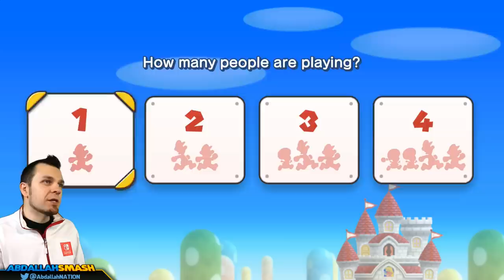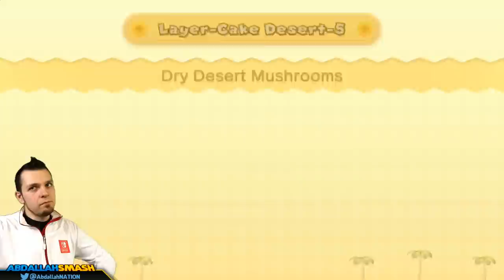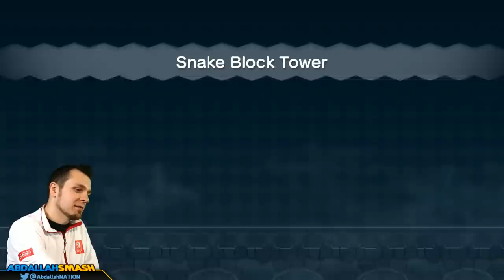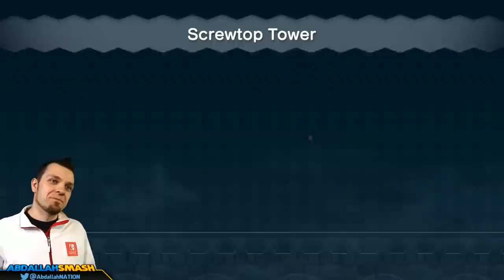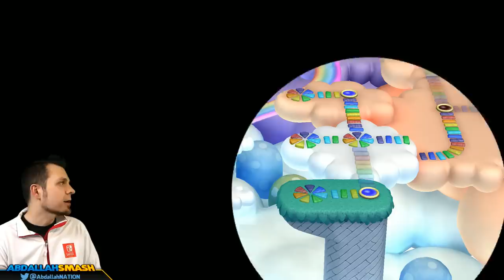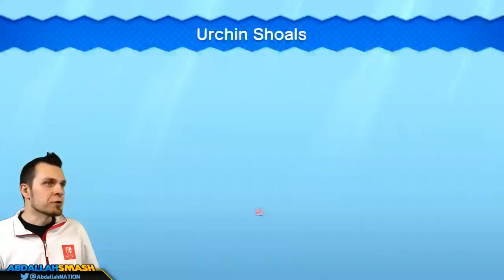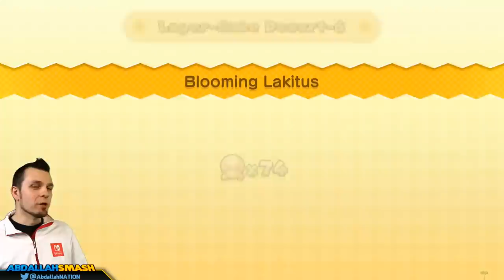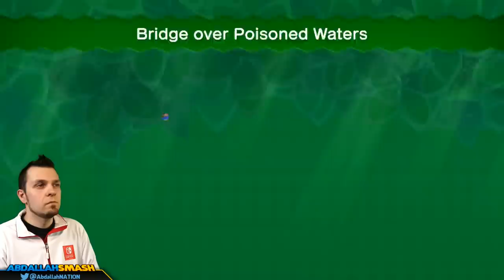New Super Mario Bros U Deluxe - FULL GAME 100% Walkthrough (Nintendo Switch)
New Super Mario Bros U Deluxe - Full Game 100% Walkthrough on Nintendo Switch: Story Mode Gameplay With Peachette - all Star Coins, all secret exits, and all bosses in HD 1080p 60fps.

Welcome to my New Super Mario Bros U Deluxe Nintendo Switch Playlist!  During this series, we'll be livestreaming the full games of each Mode: NSMBU Story Mode and New Super Luigi U Story Mode, collecting all Star Coins, finding all secret exits, and battling all bosses.  We'll also host a livestream of the NSMBUD Challenge Mode, so be sure to check that out as well!  If you enjoy New Super Mario Bros U Deluxe on the channel, be sure to LIKE (👍) and turn on notifications for more uploads (🔔)!

🎮 Enter our giveaway by Clicking the LIKE button, sharing, and commenting on what your favorite parts were, and visit our giveaway

🍄 Purchase New Super Mario Bros U Deluxe at a discount

00:00 Welcome & Thanks for Subscribing!
04:18 W1-1 Acorn Plains Way
08:32 W1-2 Tilted Tunnel
17:38 W1-Tower Crushing Cogs Tower
21:30 W1-3 Yoshi Hill
25:00 W1-4 Mushroom Heights
28:23 W1-5 Rise of the Piranha Plants
32:17 W1-Castle Lemmy's Swingback Castle
36:56 W1-A Blooper's Secret Lair

41:10 W2-1 Stone-Eye Zone
48:42 W2-2 Perilous Pokey Cave
54:53 W2-3 Fire Snake Cavern
1:04:03 W2-Tower Stoneslide Tower
1:14:15 W2-4 Spike's Spouting Sand
1:20:07 W2-5 Dry Desert Mushrooms
1:23:21 W2-6 Blooming Lakitus
1:27:28 W2-Castle Morton's Compactor Castle
1:49:55 W2-A Piranha Plants on Ice

1:47:48 W3-1 Waterspout Beach
1:49:34 W3-2 Tropicial Refresher
2:01:03 W3-Tower Giant Skewer Tower
2:05:26 W3-Ghost House Haunted Shipwreck
2:13:00 W3-3 Above the Cheep Cheep Seas
2:17:00 W3-4 Urchin Shoals
2:23:44 W3-5 Dragoneel's Undersea Grotto
2:27:51 W3-Castle Larry's Torpedo Castle
2:35:35 W3-A Skyward Stalk

2:41:24 W4-1 Spinning Star Sky
2:43:38 W4-2 Cooligan Fields
2:48:22 W4-Tower Fortress Freezing Rain Tower
3:00:40 W4-3 Prickly Goombas
3:04:14 W4-4 Scaling the Mountainside
3:10:50 W4-5 Icicle Caverns
3:19:34 W4-Ghost House Swinging Ghost House
3:31:22 W4-Castle Wendy's Shifting Castle
3:46:19 W4-A Fliprus Lake

3:50:54 W5-Airship The Mighty Cannonship
4:00:03 W5-1 Jungle of the Giants
4:03:20 W5-2 Bridge Over Poisoned Water
4:06:33 W5-3 Bramball Woods
4:09:36 W5-Tower Snake Block Tower
4:17:31 W5-Ghost House Which-Way Labyrinth
4:27:46 W5-4 Painted Swampland
4:37:27 W5-5 Deepsea Ruins
4:43:44 W5-6 Seesaw Bridge
4:51:08 W5-7 Wiggler Stampede
4:54:18 W5-Castle Iggy's Volcanic Castle
5:03:07 W5-A Flight of the Para-Beetles

5:12:11 W6-1 Fuzzy Clifftop
5:15:40 W6-2 Porcupuffer Falls
5:23:48 W6-Tower Grinding-Stone Tower
5:33:55 W6-3 Waddlewing's Nest
5:42:12 W6-4 Light Blocks, Dark Tower
5:49:03 W6-5 Walking Piranha Plants!
5:57:42 W6-6 Thrilling Spine Coaster
6:18:29 W6-Tower Screwtop Tower
6:26:54 W6-7 Shifting Floor Cave
6:30:51 W6-Castle Roy's Conveyor Castle

6:41:41 W7-1 Land of Flying Blocks
6:53:27 W7-2 Seesaw Shrooms
6:56:38 W7-3 Switchback Hill
6:59:37 W7-Tower Slide Lift Tower
7:07:34 W7-Ghost House Spinning Spirit House
7:19:42 W7-4 Bouncy Cloud Boomerangs
7:28:57 W7-5 A Quick Dip in the Sky
7:31:26 W7-6 Snaking above Mist Valley
7:34:55 W7-Castle Ludwig's Clockwork Castle
7:49:57 W7-Airship Boarding the Airship

7:57:03 W8-1 Meteor Moat
8:00:34 W8-2 Magma River Cruise
8:03:35 W8-3 Rising Tides of Lava
8:15:04 W8-4 Firefall Cliffs
8:23:19 W8-Castle Red Hot Elevator Ride
8:26:29 W8-Castle The Final Battle

9:18:41 W9-1 Spine Tingling Spine Coaster
9:23:24 W9-2 Run for It
9:43:20 W9-3 Swim for Your Life
9:51:42 W9-4 Hammerswing Caverns
9:55:30 W9-5 Spinning Platforms of Doom
9:58:10 W9-6 Fire Bar Road
10:03:34 W9-7 Lakitu! Lakitu! Lakitu!
10:14:01 W9-8 Pendulum Castle
10:39:21 W9-9 Follow that Shell!
10:48:45 All star coins!
11:07:01 Story Mode cleared!
11:11:01 Thanks For Sharing! 👍 If You Enjoyed It

Platform: Nintendo Switch
Release Date: Jan 11, 2019
No. of Players: up to 4 players
Category: Action, Adventure, Multiplayer, Platformer
Publisher: Nintendo